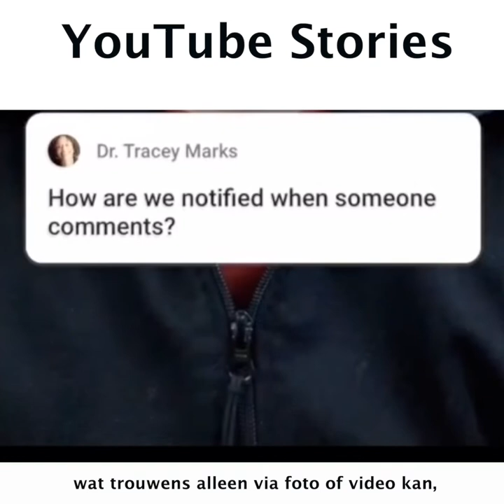YouTube Stories: dit moet je weten| Frankwatching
Heb jij ze al gezien: de stories op YouTube? Dit moet je weten.

YouTube Stories
stories
tips
tricks